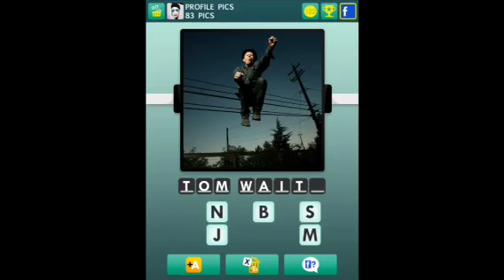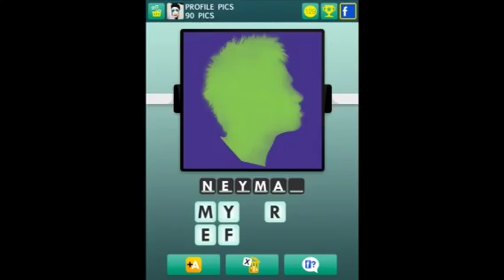100 Pics - Profile Pics 76-100 Answers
100 Pics - Profile Pics 76-100 Answers